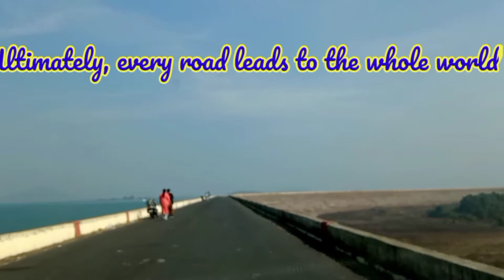Hirakud Dam, Dyke Drive, Sambalpur, Odisha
Best drive experience, Natural beauty of reservoir
Feel the coolness of Nature
Hirakud is biggest earth Dam
Eco retreat park